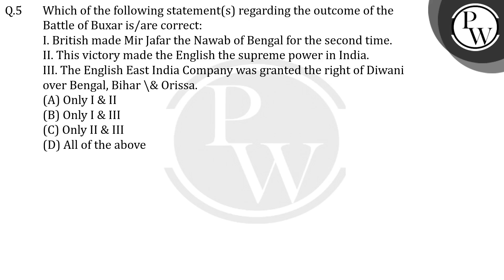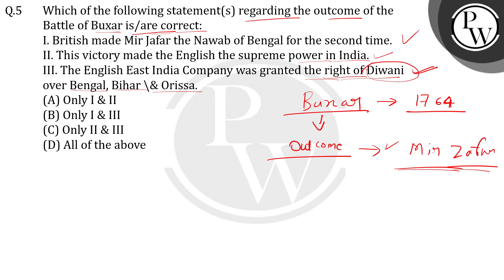Which of the following statement(s) regarding the outcome of the Battle of Buxar is/are correct:....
I.&nbsp; &nbsp;British made Mir Jafar the Nawab of Bengal for the second time.&nbsp;
II.&nbsp; This victory made the English the supreme power in India.&nbsp;
III. The English East India Company was granted the right of Diwani over Bengal, Bihar &amp; Orissa.&nbsp; 📲PW App